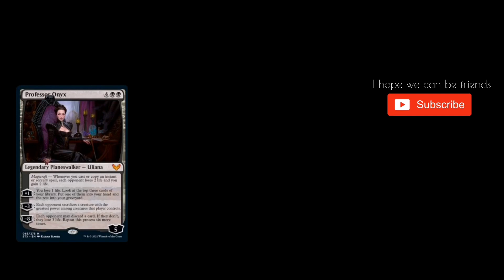MTG Strixhaven Teaser Bingo! Previews from March 22nd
Strixhaven spoiler season hasn't even begun and yet we get to cross bits off of our bingo card.
So exciting!

Why would you give me money? Who knows!

Literally filmed and edited entirely on my phone because my laptop broke about February 2020 and it's gathering dust instead of getting repaired.